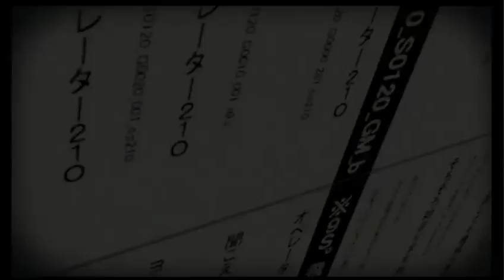Tráiler Nier Automata - Nuevos personajes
Nuevos personajes del juego de Platinum Games.